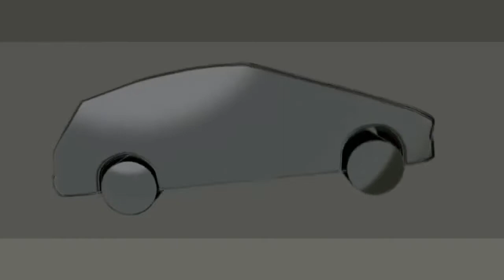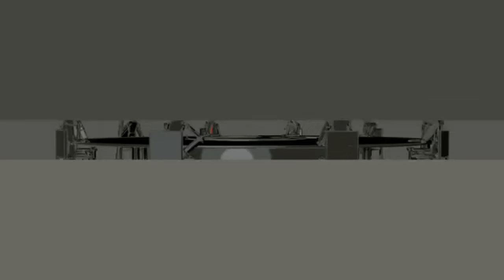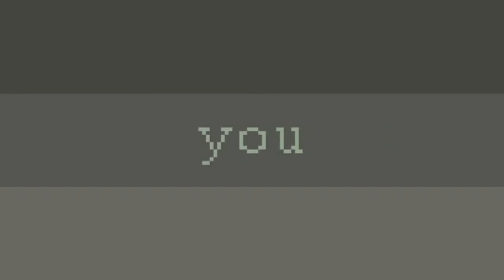You are not special, you are the problem.